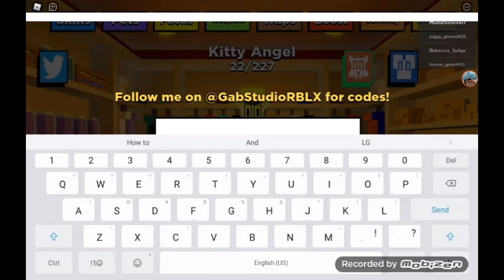Kitty new promo codes